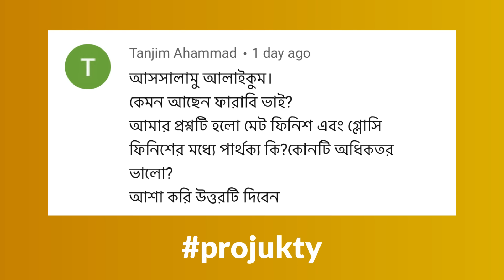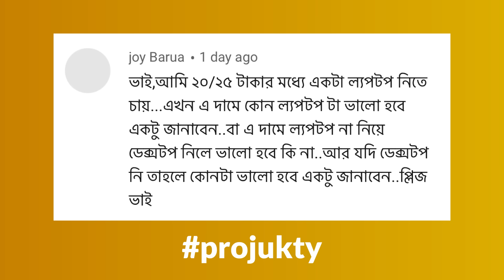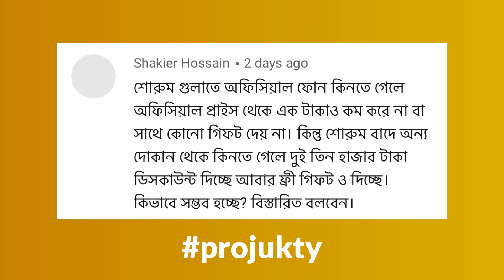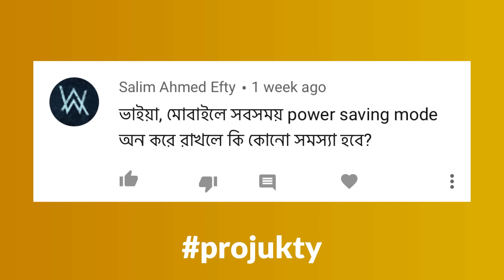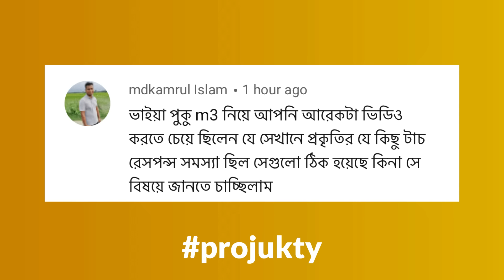Xiaomi Mobile কি আসলেই নিষিদ্ধ হয়ে গেল? Mobile বিক্রির সময় দোকানদার এরা কিভাবে এত Discount দিচ্ছে?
Hello Everyone, Welcome to QNA (প্রশ্নোত্তর পর্ব) #11.

আপনাদের প্রিয় ইউটিউব চ্যানেল Projukty তে এই মুহূর্তে চলমান ২টি গিভাওয়ে তে অংশগ্রহণ করে জিতে নিন ২টি মোবাইল ফোন!!!

🏆 গিভাওয়ে ১ এর পুরস্কারঃ Realme Narzo 20
গিভাওয়ে ১ এ অংশগ্রহণ এর শেষ তারিখঃ ৩১শে জানুয়ারি, ২০২১

🏆 গিভাওয়ে ২ এর পুরস্কারঃ Redmi Note 9 Pro 5G Mobile
গিভাওয়ে ২ এ অংশগ্রহণ এর শেষ তারিখঃ ১৩ই ফেব্রুয়ারী, ২০২১